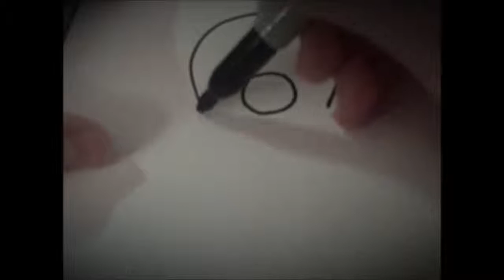Wie zu zeichnen Karikatur Tiger (Einfach) - Für Kinder